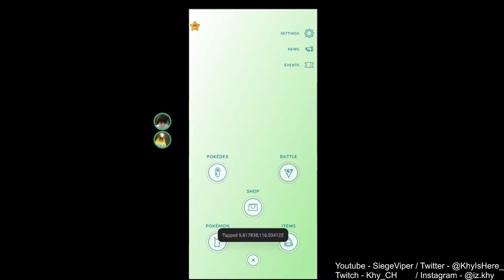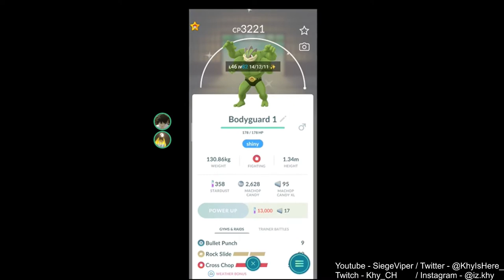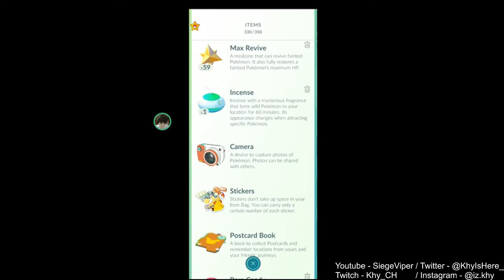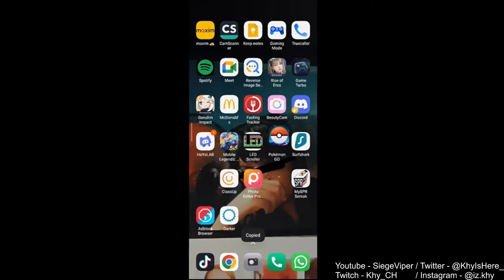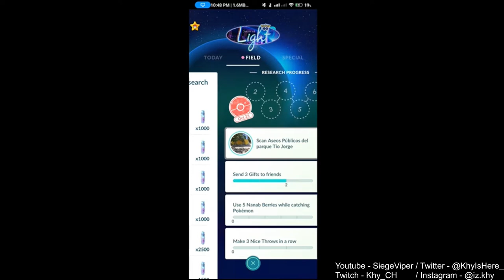FIGHTING AGAINTS YUKIMURA'S POWERFULL POKEMON! | POKEMON GO : SAFARI ZONE #2